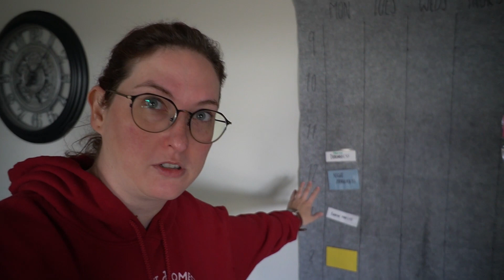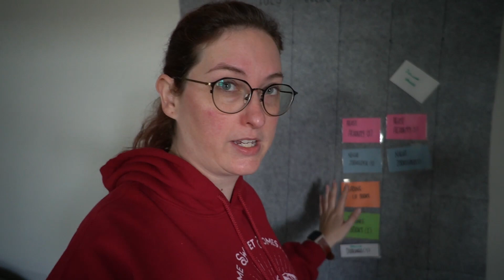Day in the Life of a Homesteading Mom of Two 👩‍👧‍👦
Join me as I show what a typical errands day looks like on my 4 acre homestead while I do farm chores, discuss mental health, prepare eggs to donate, and feed my family.

🐐🌱 Helpful links! 🌱🐐

Shoutout to @Brifromscratch for inspiring me while I drink my coffee and @RootsandRefugeFarm podcast for keeping me sane while I wash eggs 💚